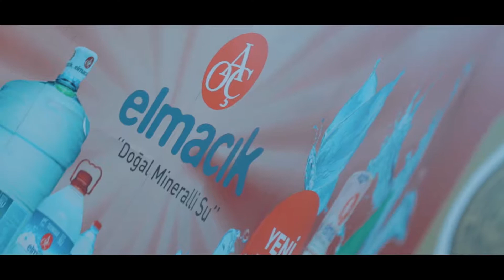TEDxAnkara - Elmacık Su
TEDxAnkara'nın resmi su sponsoru Türkiye'nin en doğal ve ozonsuz suyu Elmacık Su!